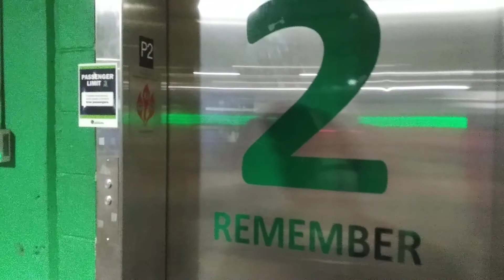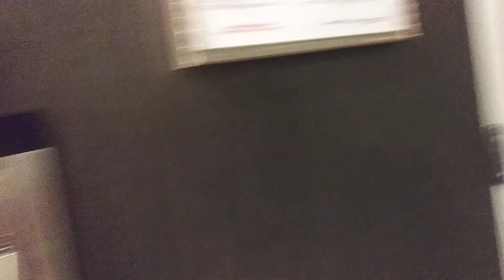Embassy Suites Downtown, South Carolina. March 1, 2021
Beautiful hotel and very clean.